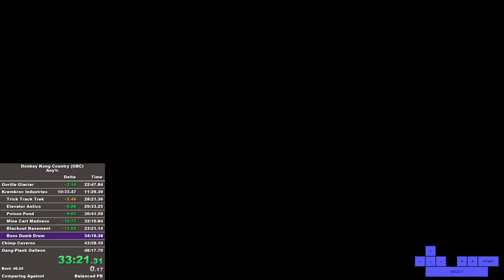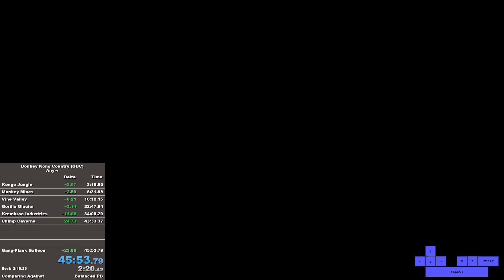Donkey Kong Country (GBC) in 45:53 (Legacy)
Wow, what a run! No deaths, not many unintentional hits, only minor slowdowns. I was running against balanced pb, and furthermore with run delta appearing instead of segment time/delta, so the splits were unfamiliar. I knew I was on a good run but didn't know where the time save was gonna be. I believe that sub-46 is the final minute barrier for this game, unless some glitches are found. I put my theoretical lower bound at around 45:3x with current strats, but it might be able to go to 45:2x with new discoveries. Here are the levels where I could squeeze out 2 or more seconds:

Bouncy Bonanza (2) - Damage.
Millstone Mayhem (2) - Damage.
Vulture Culture (2-3) - Sloppy movement.
Forest Frenzy (2) - Won the RNG bonus game (losing time).
Orang-utan Gang (2-3) - Sloppy movement, lost Expresso, better strats.
Snow Barrel Blast (2-3) - Bad barrelling, sloppy movement.
Elevator Antics (2) - Sloppy movement
Mine Cart Madness (3) - Technically 3 seconds available by rolling the Krashes, but we'll get back to that when we need it to break 45:2x.
Manic Mincers (2-4) - Sloppy movement.
Misty Mine (2-3) - Took the DK barrel at the start instead of waiting until after the midpoint, and sloppy movement.

This plus 1-2 seconds to save in other levels means that all in all, about 20-30 seconds still on the table before the deciseconds in each level start really mattering.

Timing starts on file select and ends when the big banana comes down after defeating K. Rool. Run performed on RetroArch using Gambatte core.